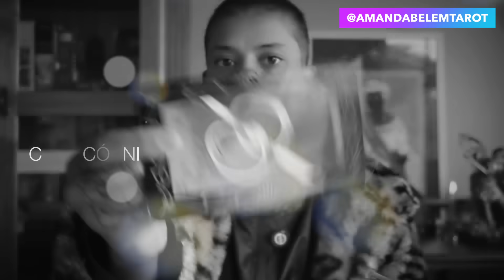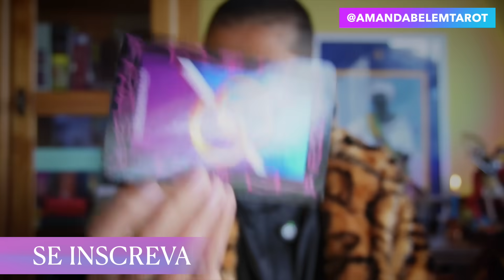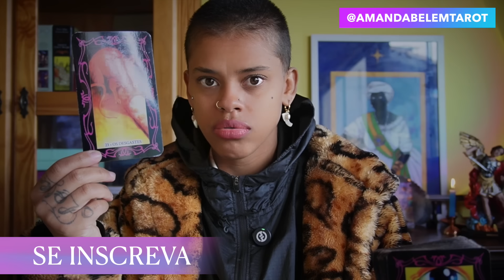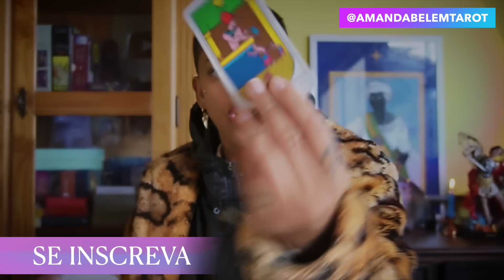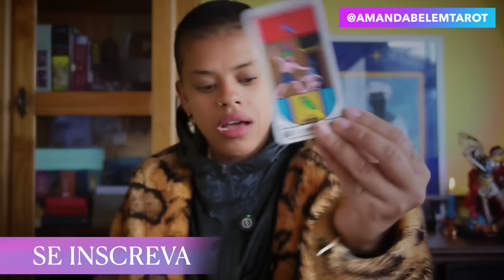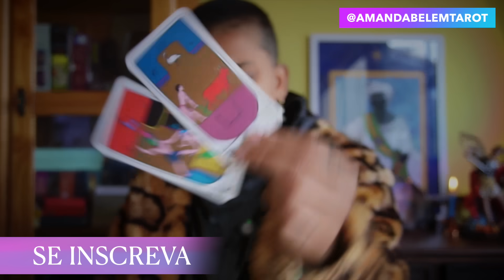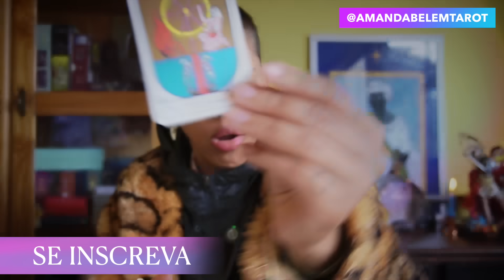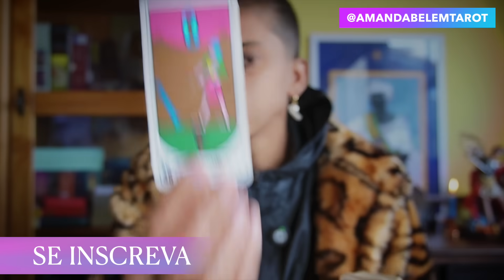♑️CAPRICÓRNIO💥AGOSTO💥ESSA PESSOA BLOQUEAVA TUDO! SEU MENTOR TIRANDO DE VEZ...!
🌞Decks de Tarot e Oráculos